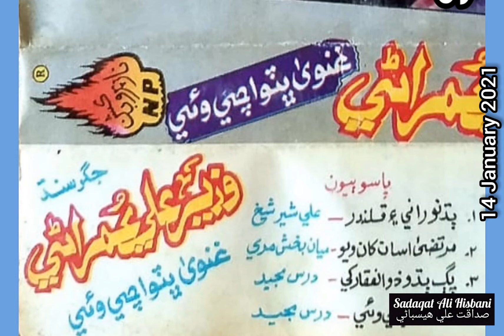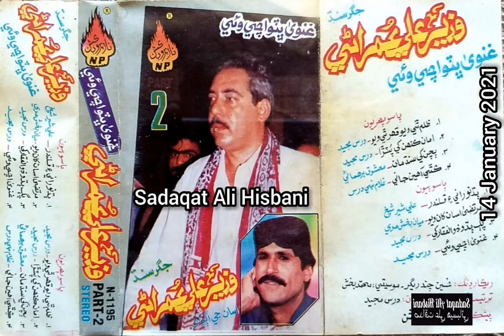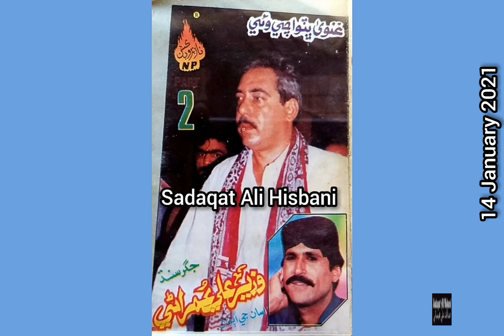Mir Je Bachan Khay Sindh Maan Wazir Ali Umrani Album 2